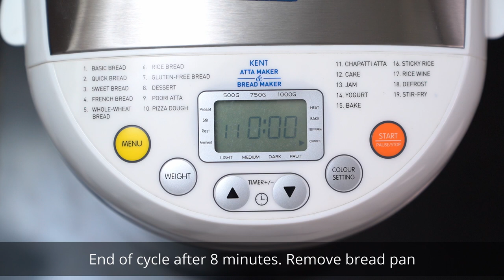How to make chapati dough using Kent bread maker | Knead Atta in Bread machine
Non messy, easy method to knead dough / atta for chapatis / polis in Kent bread machine/ bread maker.

Ingredients for chapati dough (makes 5 chapatis of about 7.5 inches diameter)
Whole wheat flour 130 gms (1 cup + 2 1/2 tablespoons)
Oil 1/2 teaspoon

The ingredients can be increased proportionately to make dough for more chapatis.